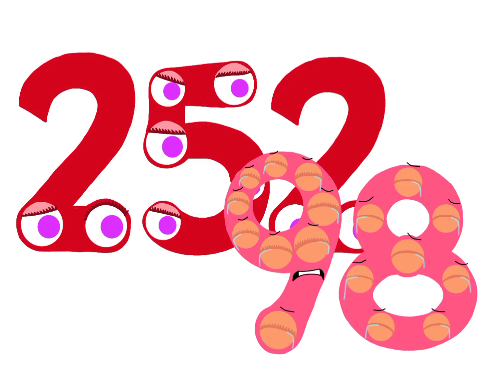Endless Numbers 98 Crying 252 bad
Two Hundred Fifty-Two - 252
Ninety-Eight - 98